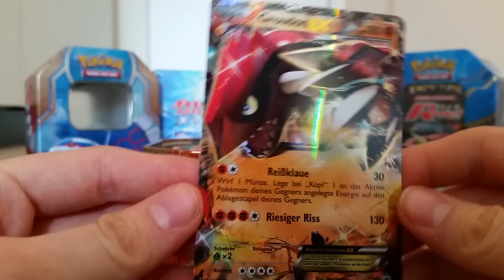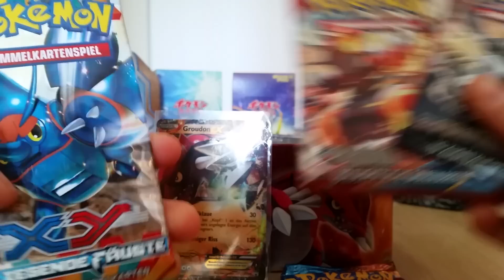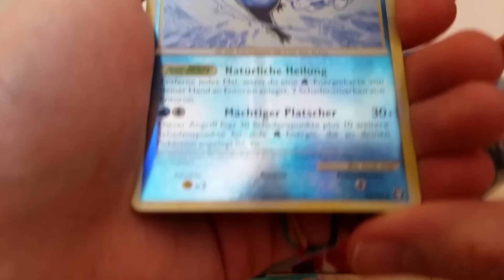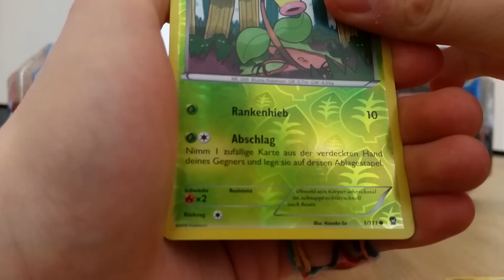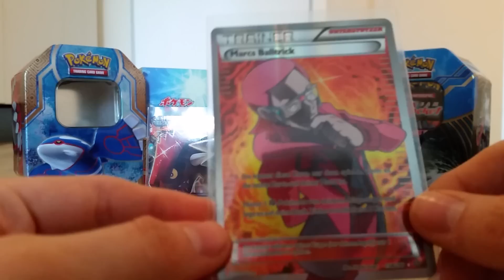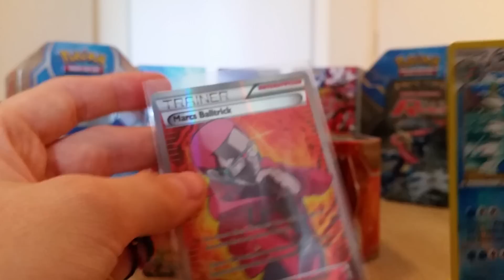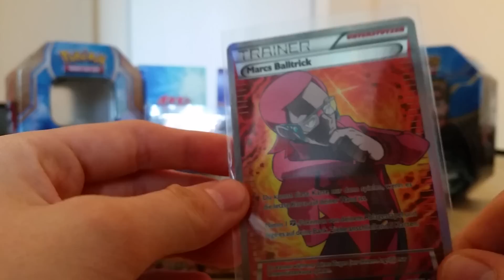Let's Open!: (Nr.12) Groudon TIn Box (Deutsch/German)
50 ABOS GEKNACKT DAAAAANKEEEEE!!!
NÄCHSTE WOCHE DIENSTAG GIBTS NE VERLOSUNG FÜR MEINE TREUEN ABONENNTEN :) ALSO BLEIBT MIR ERHALTEN ES GIBT WAS ZU GEWINNEN ;)
Kartentechnisch läufts bei mir im Moment immer noch xD